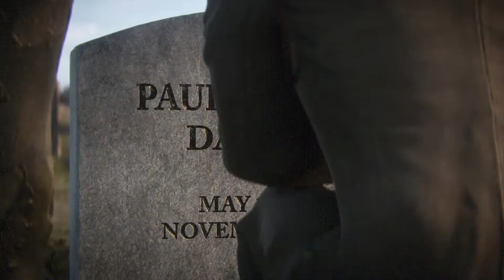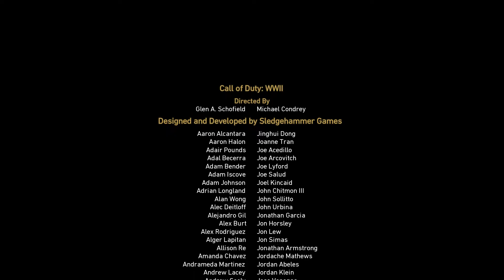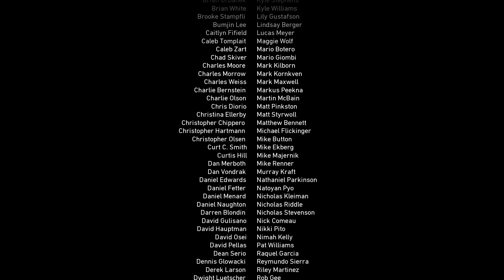Call of Duty: WWII Gameplay - Mission 12: Epilogue Ending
The 1st Infantry Division have been liberating POW concentration camps since the capture of the Ludendorff Bridge and have received information on where Zussman had been held captive at a labor camp in Berga. Once they arrive at the small camp he was suggested to be held at, they uncover the grusome atrocities that Metz and his men have committed against the prisoners. Pierson finds a trail leading out of the camp, they realise the Nazis led the prisoners on a death march, leading Daniels, Pierson, Stiles and Aiello to head deep into the forest to find Zussman. Metz soon begins executing prisoners, the gunshots alerting Daniels to his position and runs to find him while have flashbacks of Paul Thomas Daniels. Daniels finds Metz throwing Zussman to the ground ready to execute him with his pistol, but Daniels shoots and kills him before he can fire his weapon. After killing Metz, Daniels heads toward Zussman, who is badly beaten and in poor health. Daniel helps Zussman up and the platoon leaves the forest carrying Zussman.

Not long after, the 1st Infantry Division returns back to France and Davis gives a speech to 1st Infantry Division unit. Daniels and say goodbye to others in his platoon and go their separate ways. He visits Zussman, who is at a military hospital and he thanks Daniels for saving his life. Daniels makes it back home and he is seen giving his Bronze Star to the tombstone of his older brother Paul while hugging Hazel with their baby son, Joseph Turner Daniels, named after Daniels' field commander Joseph Turner.

Call of Duty: WWII WW2 is a first-person shooter video game developed by Sledgehammer Games for the Xbox One, PlayStation 4 and Windows. Leaked concept art for the game was initially found in late March 2017, a month before the official reveal on April 26th, 2017. The game was released on November 3rd, 2017. Call of Duty: WWII is the fourteenth game in the Call of Duty franchise and Sledgehammer Games' second to be developed in a three-year development cycle.

Set during World War II, it tells the story of an unbreakable brotherhood of common men fighting to preserve freedom in a world on the brink of tyranny. From the beaches of Normandy to the Hürtgen Forest, experience a dramatic story highlighting some of the most dramatic and iconic moments of World War II as a young soldier, Ronald "Red" Daniels, who is facing the unforgiving reality of war alongside his brothers in arms.

Developer(s) Sledgehammer Games
Raven Software (PC and War Mode)
Publisher(s) Activision
Designer(s) Glen Schofield
Michael Condrey
Survival horror, Science fiction (Nazi Zombies)

Call of Duty: WWII focuses on the actions of a squad from 1944 to 1945, but also touches on events from 1940 to 1944 to help set the stage for the narrative and establish the characters. It takes place in the Western European theater of conflict, at a time when the Allied forces were finally starting to gather strength on their march into Nazi Germany.

Zussman – Delivers first aid kits.
Pierson – Briefly highlights all enemies in the area and allows you to use Focus with any weapon.
Turner – Carries extra ammo for weapons you have equipped, including rocket launchers.
Stiles – Carries extra Lethal and Tactical grenades.
Aiello – Gives you a special smoke signal grenade used to call in Allied mortar fire.

Campaign Levels of Call of Duty: WWII
D-Day Operation Cobra Stronghold S.O.E. Liberation Collateral Damage Death Factory Hill 493 Battle of the Bulge Ambush The Rhine Epilogue

Characters in Call of Duty: WWII
1st Infantry Division
Ronald "Red" Daniels William Pierson Joseph Turner Robert Zussman Drew Stiles Frank Aiello Davis Jones Marks Briggs Kopelson James Barclay Cooper Taggart Rogers
745th Tank Battalion
Augustine Perez Rabson Abrams Pool Mills
U.S. Army
Howard Parker Rogers Willis Murphy John P. Andrews Kendall Caratelli Wells Lao Wong Sykes Venegas Anjos Blumel Dowd
French Resistance
Camille "Rousseau" Denis Claude Jeanne
S.O.E.
Arthur Crowley Vivian Karl Fischer
U.S. Army Air Force
Matthew Weber Rover Joe
Nazi Germany
Heinrich Heinrich's Secretary Metz Huber Baumann Keller Sauer Walter Gerber German Prisoner German Tank Commander German Rifleman

No Commentary Gameplay Nintendo Switch NX Emulator Wii 3DS XL DS Apple iPhone Games iPad iOS Google Android Play Steam Coop Playthrough 100% Solo Campaign Walkthrough 4K 60FPS Multiplayer Let's Play Story Review 1080p HD Microsoft Xbox One X Enhanced Xbox 360 Achievement Sony Playstation PS4 Pro Trophy  PS3 Vita TV PSP Portable Console Windows PC Gaming